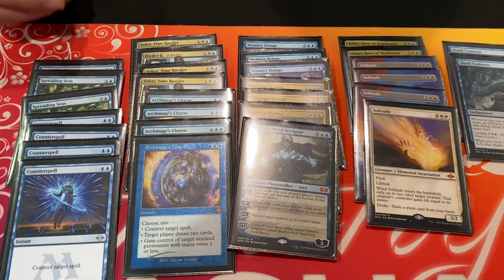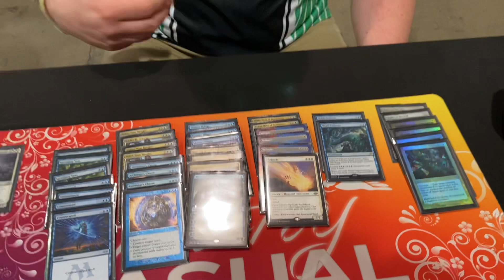UW Control Deck Tech at MTG Vegas with Bailey Russell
Modern UW Control deck tech from MTG Vegas 2021!